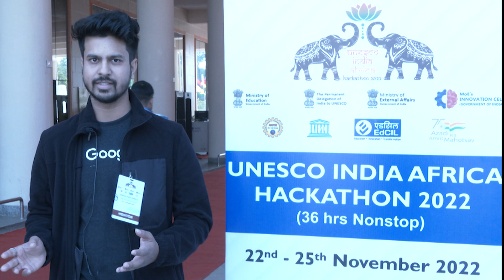UIAH: Watch a participant from India sharing his thoughts about the UNESCO-India-Africa Hackathon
UIAH: Watch a participant from India sharing his thoughts about the UNESCO-India-Africa Hackathon - that started at Gautam Buddha University, Gr. Noida in Uttar Pradesh today!

UIAH extensively focuses on promoting engagement and collaboration between the student communities of India and the African nations to develop ingenious and out-of-the-box strategies to tackle the problems faced by mankind.